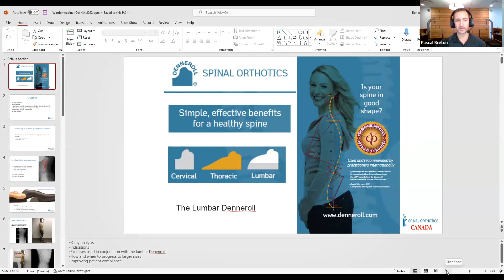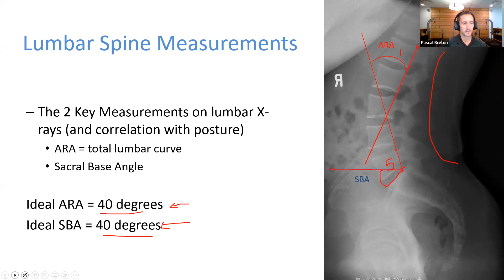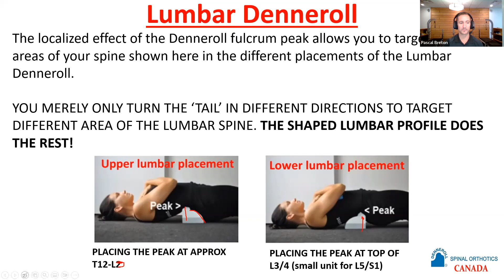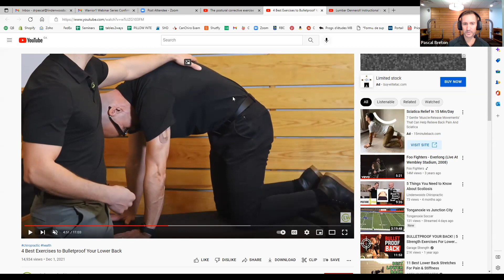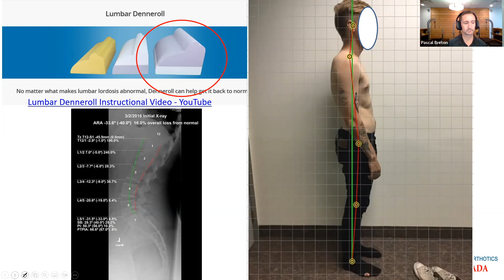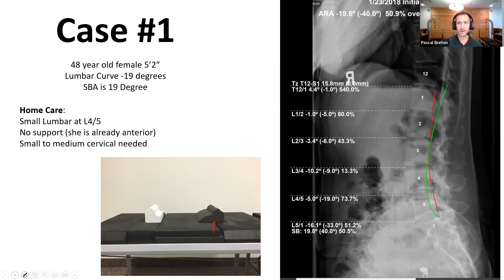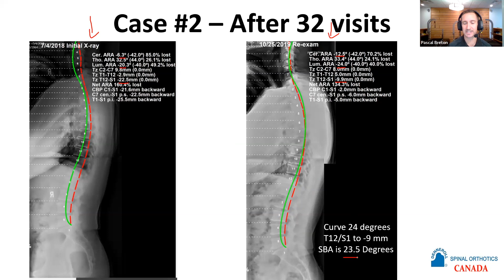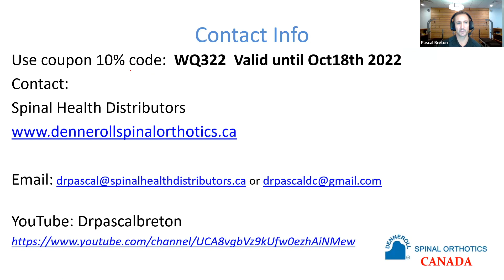Lumbar Spine Correction | Warrior1Spine Series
In This Warrior1Spine episode we will discuss Lumbar Spine Correction:

1) Radiological Analysis of the Lumbar Spine with 2 Key Measurements

2) Clinical indications for Lumbar Denneroll Protocol and How/When to progress to Larger Sizing

3) Corrective Exercises used in Conjunction with Lumbar Denneroll Protocol

4) Lumbar Case Studies

To Contact Dr. Quirk:

Dr Ed Quirk
Hunt Club Chiropractic | Warrior Coaching
1195-A Hunt Club Rd
Ottawa, Ontario, Canada
K1V-8S4